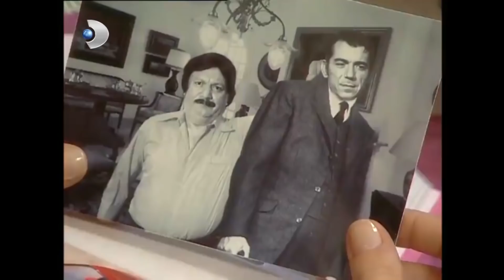Dudu'nun Ağabeyi Bulut, Ziyarete Geliyor! - Sihirli Annem Özel Klip